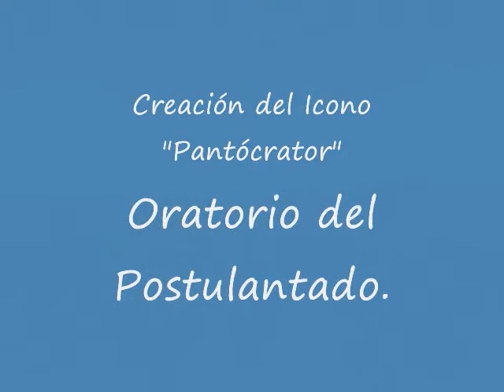Pinturas Fr Julián Santamaría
Fray julián Santa María: Nueva Pintura de San Francisco, Santa Clara y San Maximiliano. en la fachada de la capilla del Seminario; creación del Icono Pantocrator, en el oratorio de los postulantes.